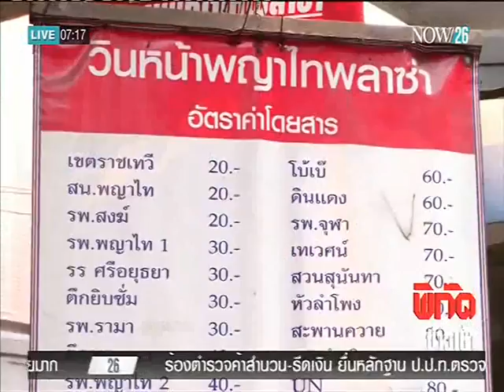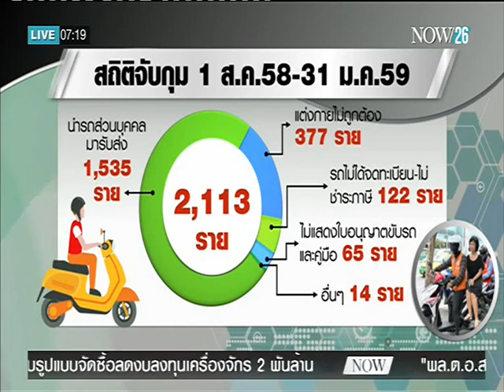News ขนส่งทางบกลงพื้นที่พบวินทำผิดกฎหมาย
พิกัดข่าวเช้า : ขนส่งทางบกลงพื้นที่พบวินทำผิดกฎหมาย "NOW26" 2-3-59